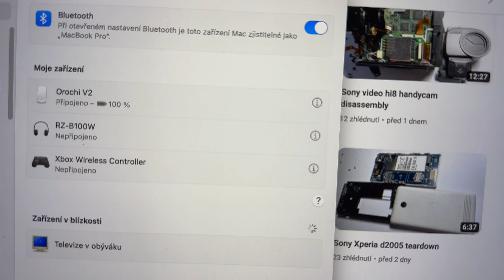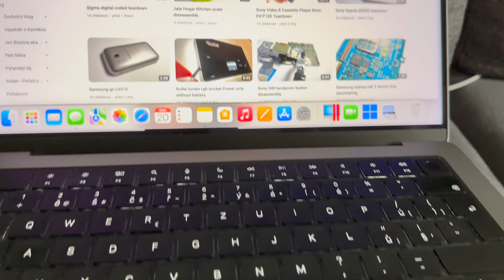How to Connect Razer Wireless Mouse to Mac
How to easily connect a Razer wireless mouse to your Mac. Connect a wireless mouse to a MacBook with an M1, M2, M1 Pro, M2 PRO chip. Easily and quickly connect a wireless mouse to your Mac in seconds.